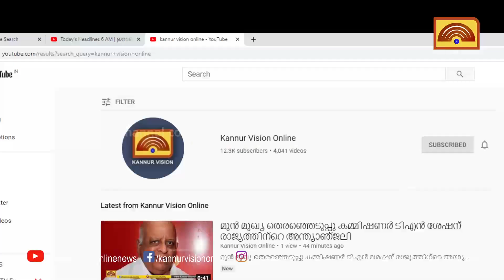വീട്ടുമുറ്റത്ത് മുന്തിരിക്കുലകൾ കൗതുകക്കാഴ്ചയൊരുക്കുന്നു